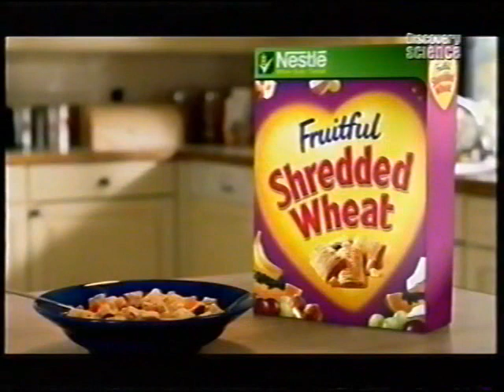2006 Shredded Wheat Bitesize Sarahs Mum Advert